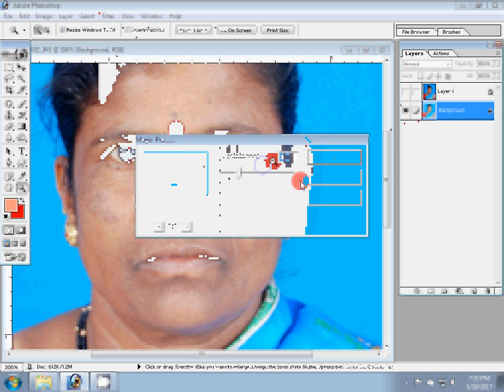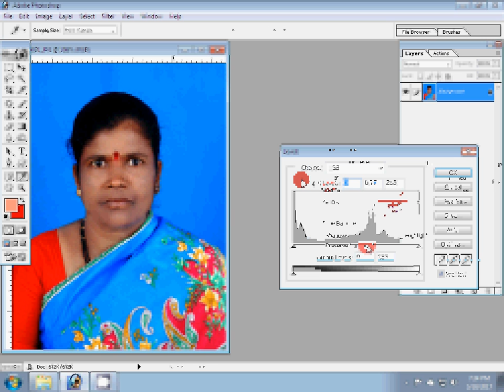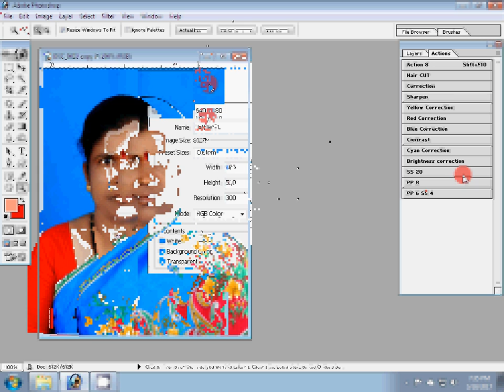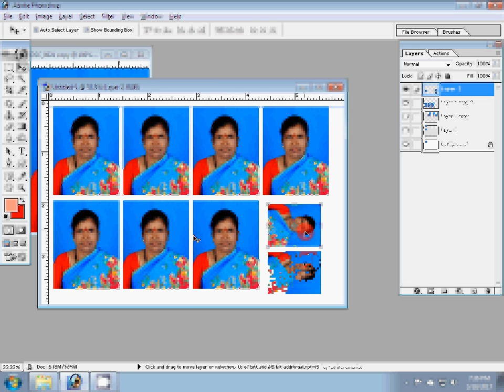How to make Passport Size Photos? Photoshop ??? Passport Size